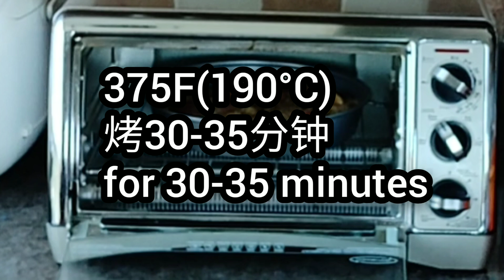有桃子🍑的一定要试试最简单好吃的桃子蛋糕 Must try the simple Peach cake during the August peach season.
桃子大量上市了，便宜又好吃，所以最近各种吃桃子，当然更不能错过桃子蛋糕。制作非常简单，一搅一烤就ok了，满满的桃子果粒，非常有满足感。喜欢桃子的朋友一定试试哦。
ingredients:
Peach 2
Ground cinnamon 1/2 tsp
Salt 1/4 tsp
Egg 2
Coconut oil or butter 40 G
Milk 35 G
Raisins 30 G
配方：
桃子 2 个
红糖 25克
低筋面粉 150克
泡打粉 1茶勺
肉桂粉 半茶勺
盐 1/4茶勺
鸡蛋 2
椰子油或黄油 40克
牛奶 35克
葡萄干 30克